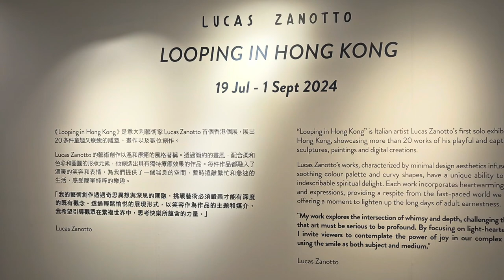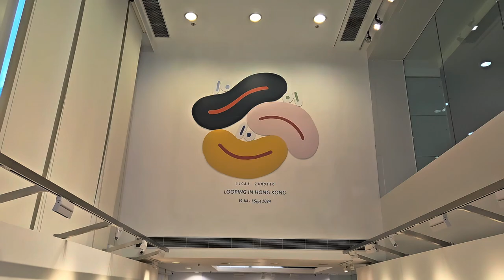「Join the Loop @海港城」大型夏日玩樂遊 (2) - 2024年07月20日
錄影日期:2024年07月20日
錄影器材:Samsung Galaxy S23+ 5G
剪輯軟件:iMovie (Apple macOS)
影片解像度:1920x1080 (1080p,Full High Definition)
影片長度:1分23秒